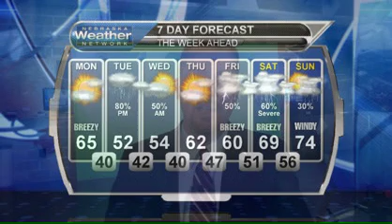May 18, 2015 Weather Briefing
Cooler weather will stick with us for the week ahead as more rain is in the forecast.  As for severe weather, that still remains a question to be answered.  Get the details of the week ahead in this morning's briefing.